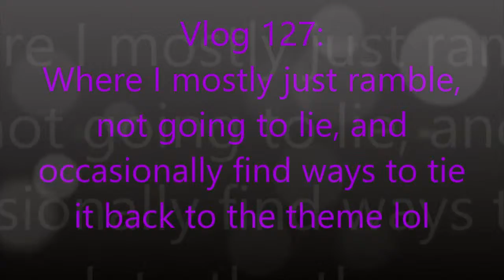Vlog 127: A Very Unbalanced Vlog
I seem to lose my focus around the topic a little on this one. Oh well, at least I tried to make it balanced.